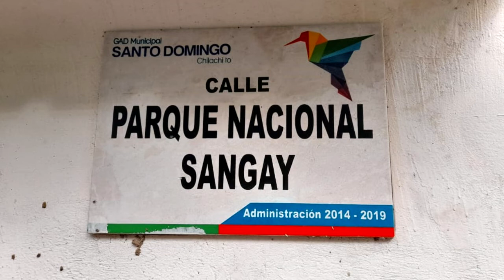Incendio en el interior de una vivienda en Ciudad Verde | Noticias | Zaracay Tv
Un incendio fue reportado este martes en la Urbanización Ciudad Verde. Afortunadamente no se registraron víctimas, únicamente daños materiales. El flagelo se originó a las 8 de la mañana.